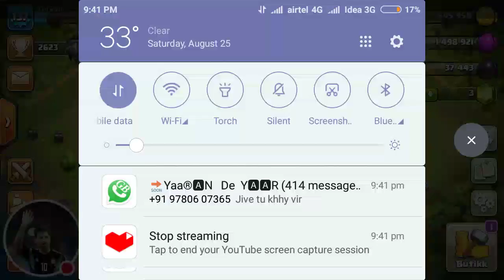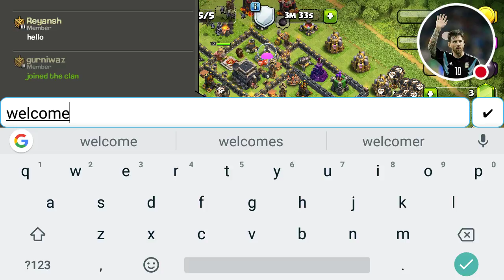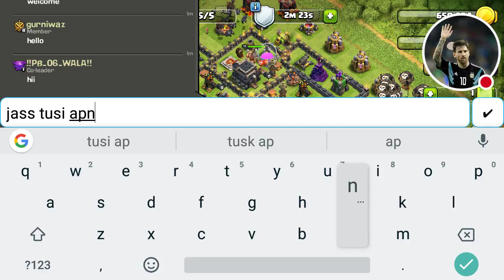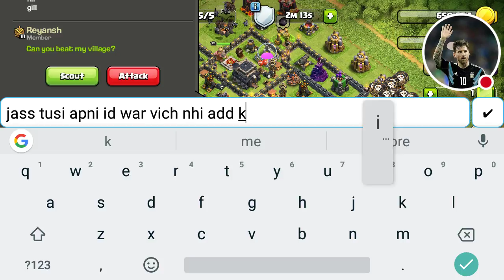My Clash of Clans Stream